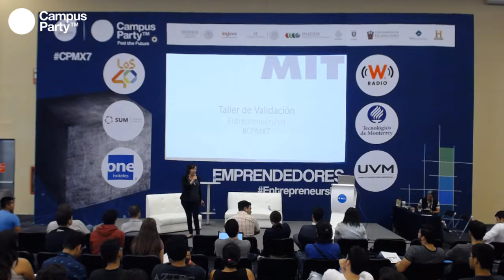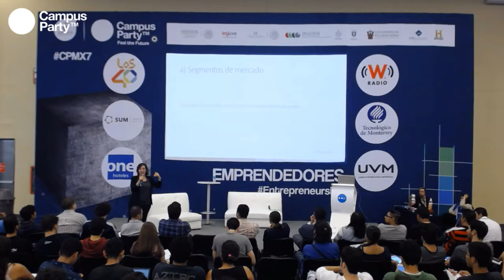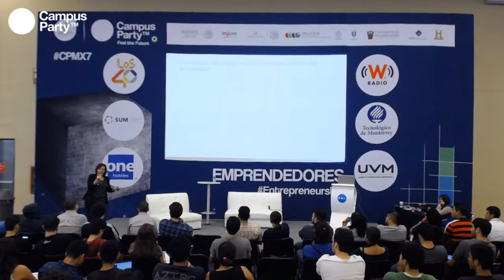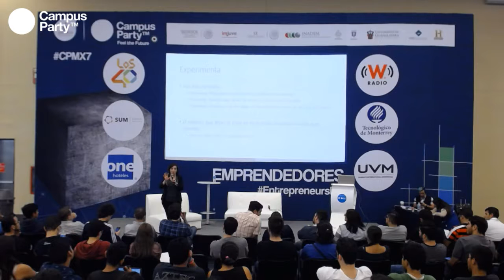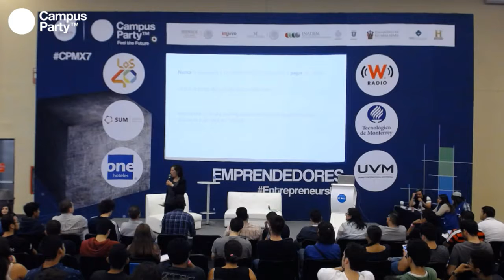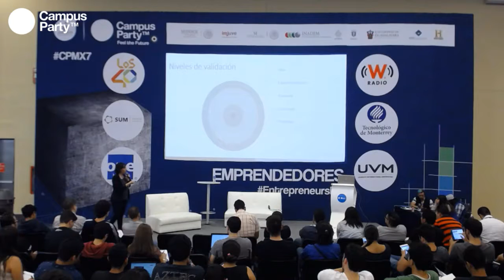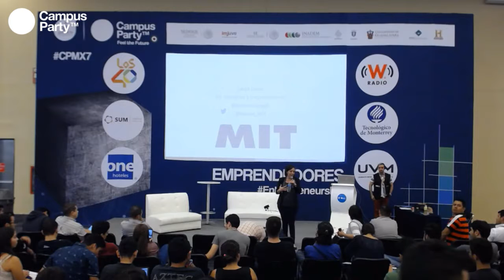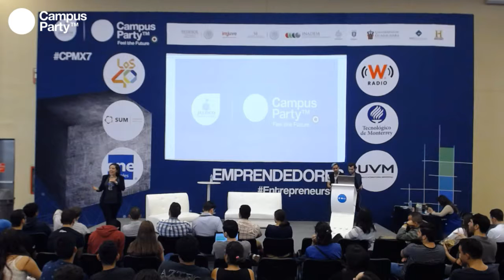CPMX7 Emprendedores Laura Curiel Valida tu Modelo de Negocio